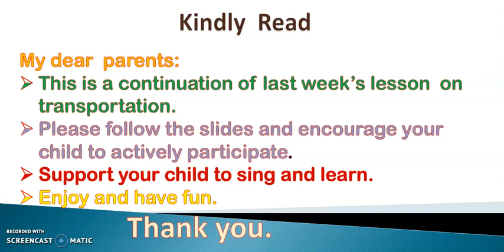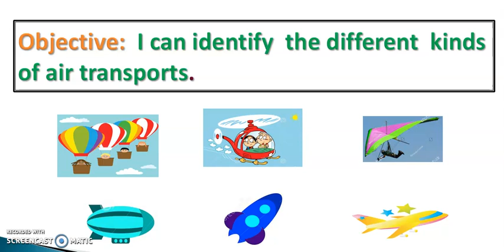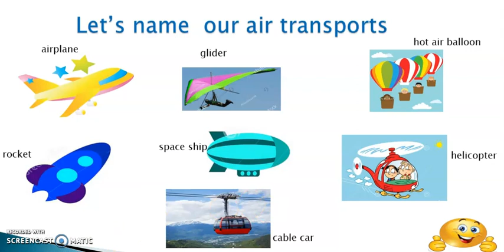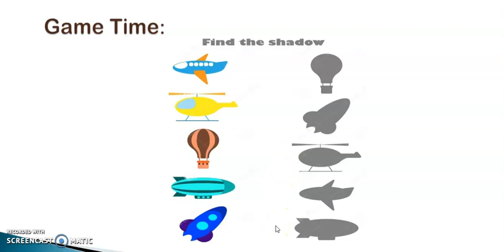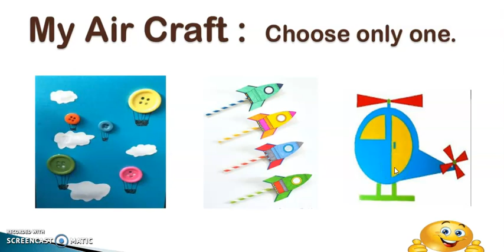FS 2 Science - May 11, 2020